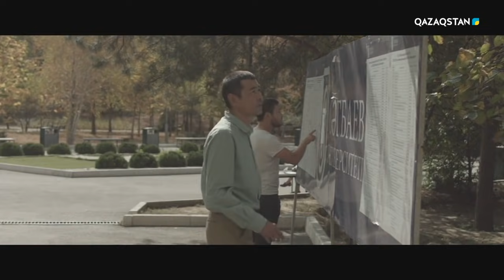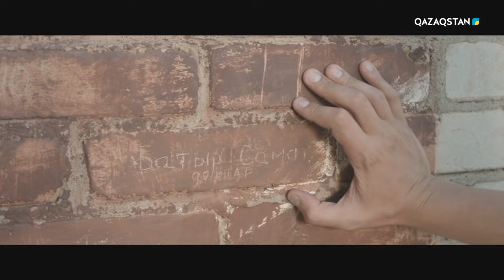Оралу телехикаясы 18-бөлім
«Оралу» телехикаясы өмірдің ащы дәмін татып, көп қиындықтарды басынан кешкен жас жігіт турасында. Басты кейіпкер Батыр есімді жас жігіт. Фильм басында ол жоғары сыныпты енді аяқтап, болашағына зор үміт артып, түрлі жоспар құрып, асқақ арманға қол созған жас еді. Оның болашағы өзінің сүйіктісімен аса тығыз байланысты. Не істесем де, қайда барсам да қасымда сол бір жан болса болды деп ойлайтын. Бірақ кімнің дегені болып жатыр. Абайсызда сыныптасын өлтіріп алып, өмірінің астаң-кестені шығады. Тепсе темір үзетін азаматтың өмірі бір күнде оқиғаға дейінгі және кейінгі болып екіге бөлініп шыға келеді.